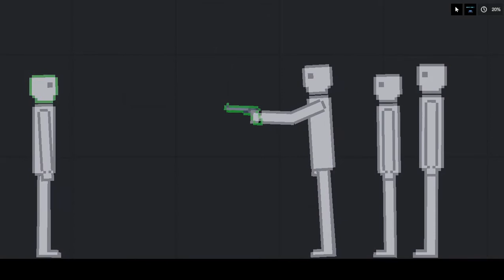Vector and experiments on people in People Playground